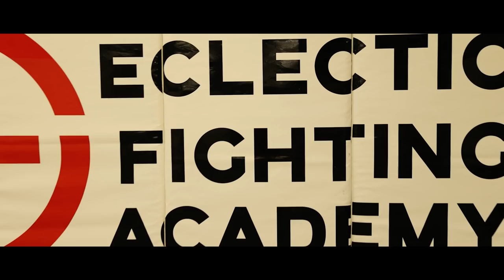SUPRHUMAN je u kući E01 - Galeb